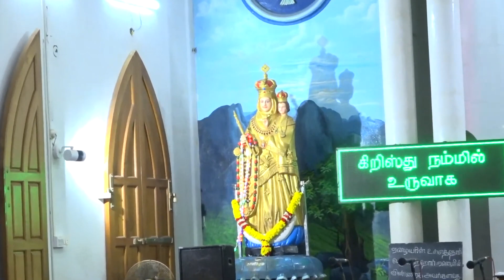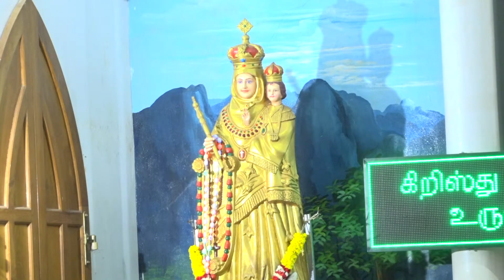LIVE 🔴 | Vethanager Church Festival | 1 ஆம் திருவிழா நேரடி ஒளிபரப்பு